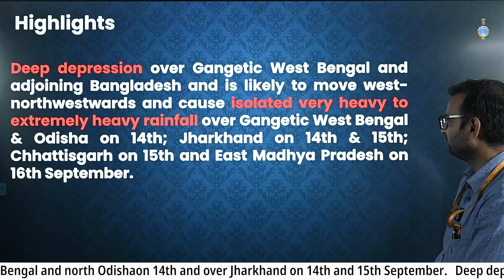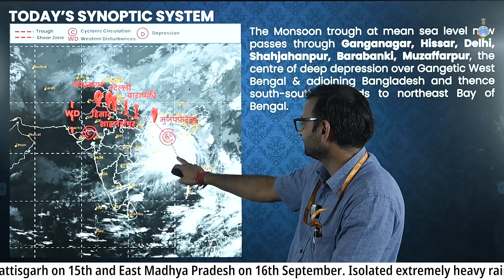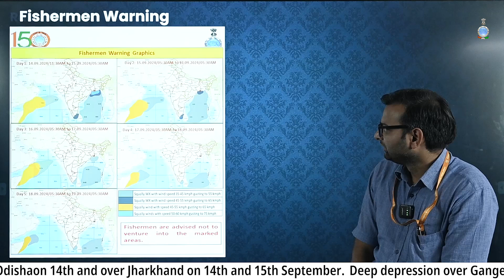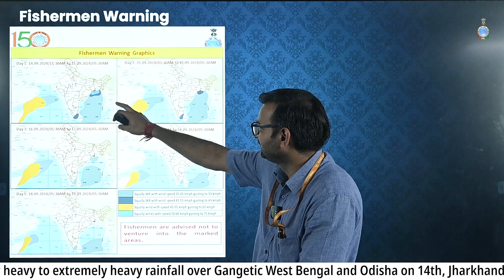Extremely heavy rainfall likely over Gangetic West Bengal and Odisha today